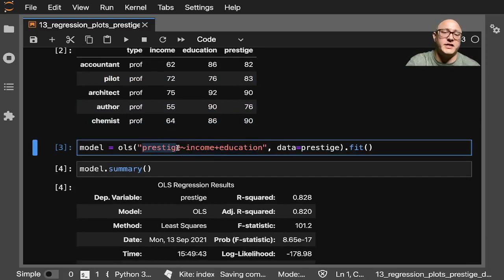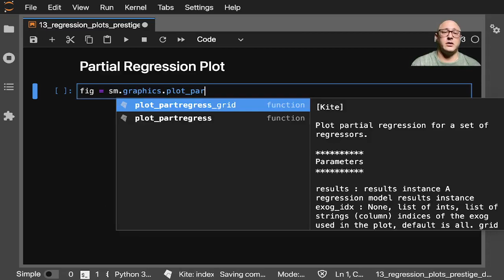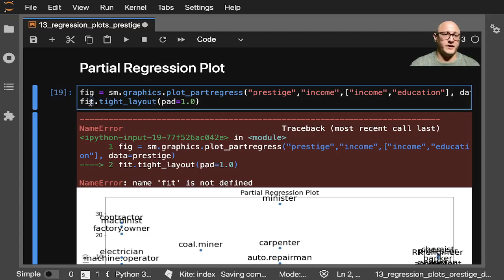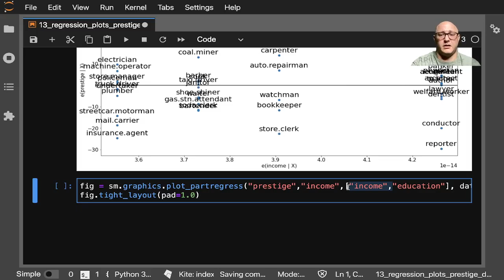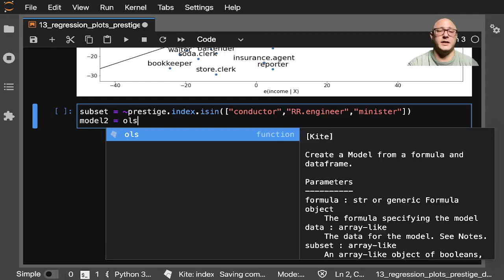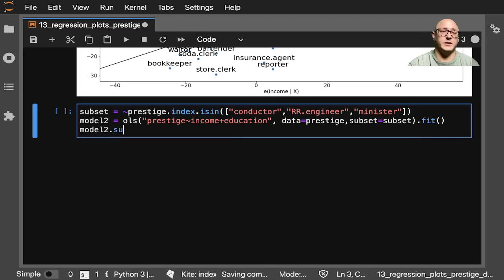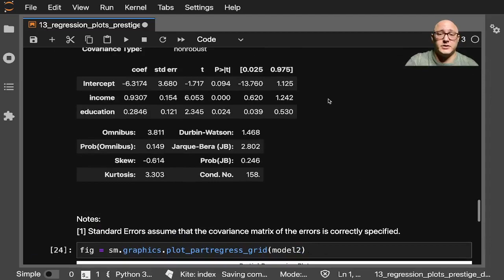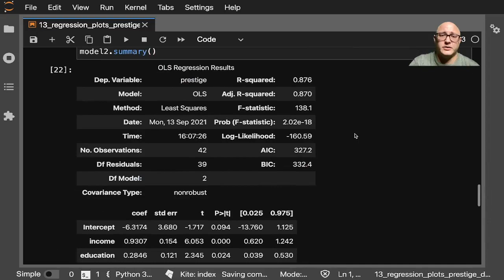Partial regression Plot using the Prestige Dataset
Since we are doing multivariate regressions, we cannot just look at individual bivariate plots to discern relationships. Instead, we want to look at the relationship of the dependent variable and independent variables conditional on the other independent variables. We can do this through using partial regression plots, otherwise known as added variable plots.